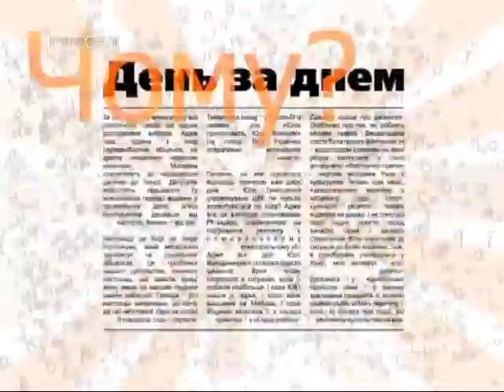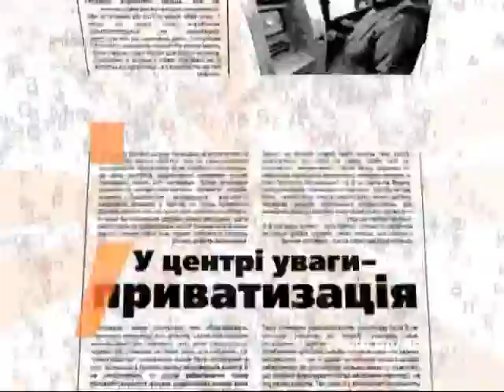Прес-погляд з В.Скринським від 23.11.12_.mp4